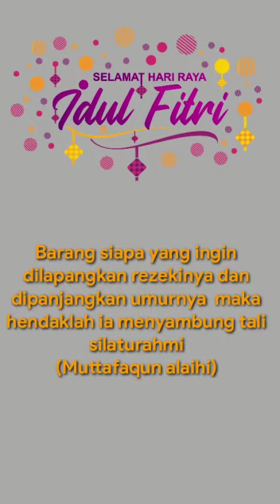Silaturahmi Ala "Guru Penggerak Sulawesi Tenggara" (GPS) //Menjaga Silaturhami//